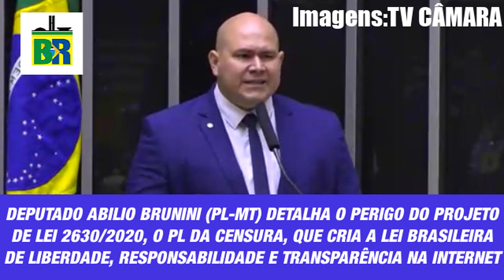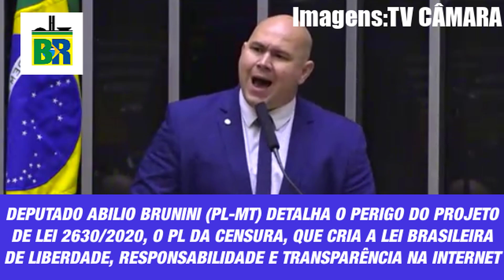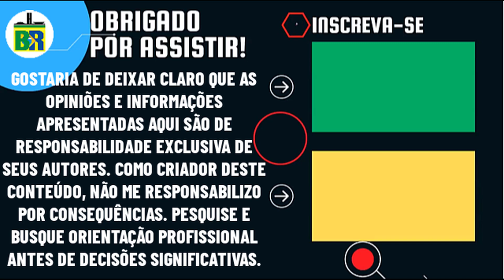🚨ATENÇÃO: DEPUTADO ALERTA AO PERIGO DO PL 2630, PL DA CENSURA QUE LIMITARÁ SUA LIBERDADE NA INTERNET